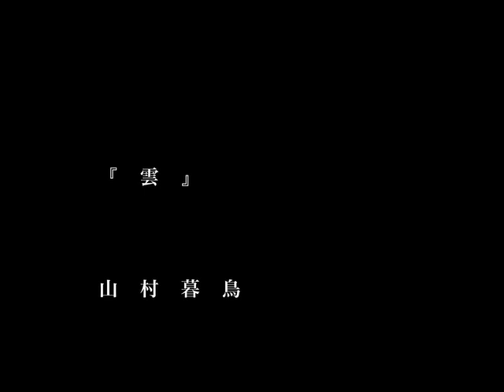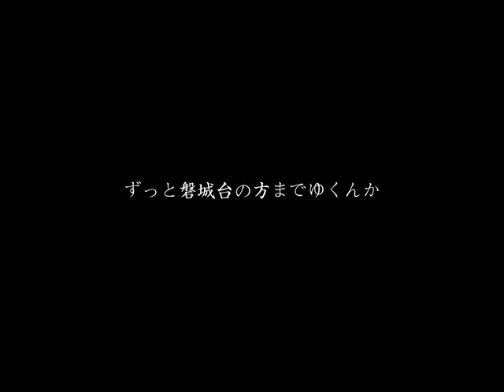『雲』山村暮鳥 by Bee - Toy digital 8mm movie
bee - Toy digital 8mm movieで撮影しました。
動画の中にある文章は青空文庫の山村暮鳥作『雲』の詩の一節
曲はフリー素材を利用させていただきました。
↓　By google translate
was shot in 8mm movie Toy digital - bee.
Sentence in the passage of poetry in the movie "cloud" of Aozora Bunko work Bocho Yamamura